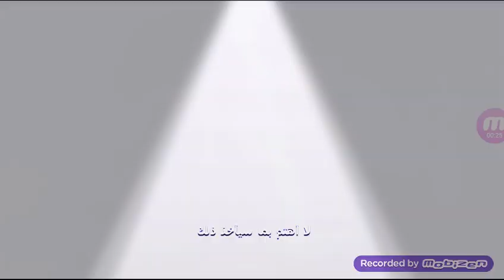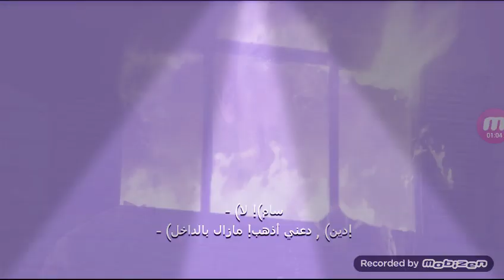Supernatrual season 1 final